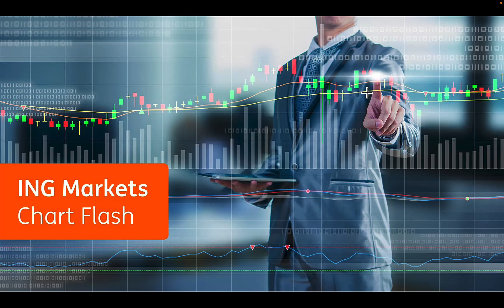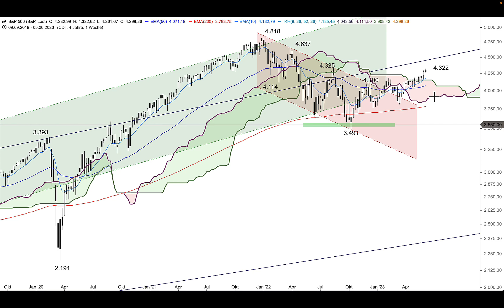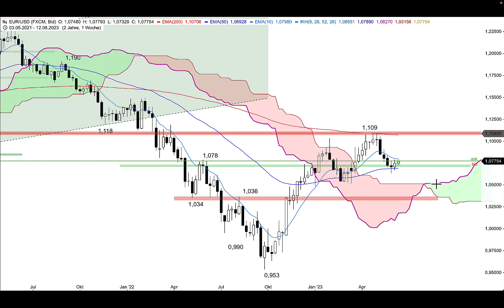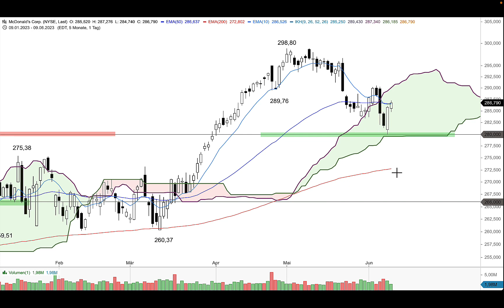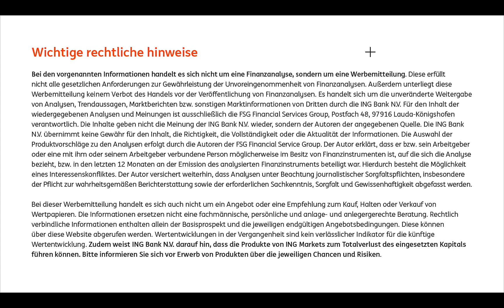S&P 500 weiter direkt am Widerstand um 4.300 Punkte - ING MARKETS Chart Flash 12.06.2023